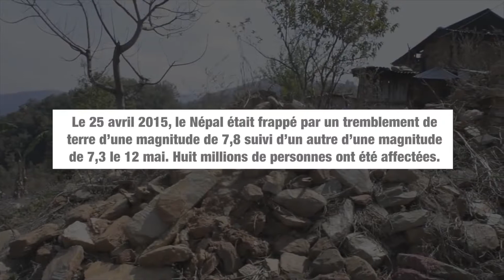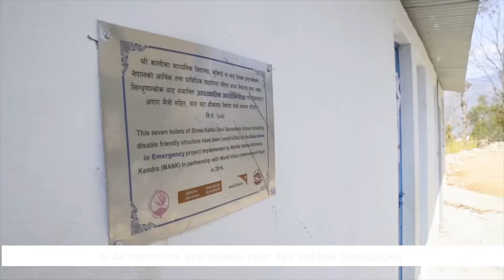Tremblement de terre au Népal : 2 ans plus tard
Voici ce que vos dons nous ont permis d'accomplir suite au tremblement de terre qui a frappé le Népal le 25 avril 2015.